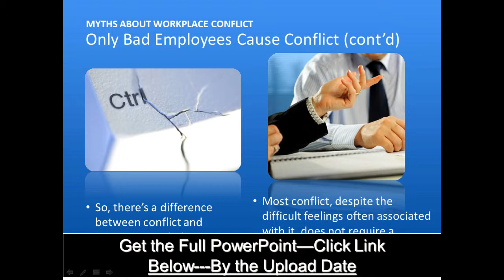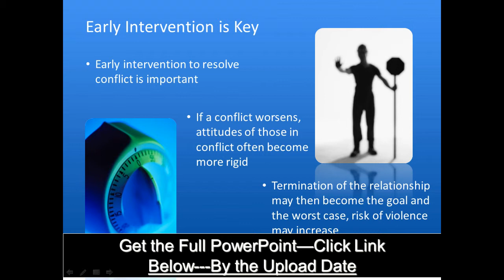Dealing with Workplace Conflict: Learn How to Deal with Conflict in the Workplace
- Does dealing with workplace conflict cause you to cringe, make you want to retreat to your office, and hope your employees 'work it out' on their own? If so, you're not alone. However, if that's the case, you're also missing out on a wealth of opportunities to strengthen your team and bring two opposing forces together to improve the way work is completed or tasks are completed. Some leaders who understand the dynamics of dealing with workplace conflict have also found that new goals are realized and an improve model of operation developed as a result.
The difference between companies that experience improvements in the aftermath of conflict among is employees is how they set about dealing with workplace conflict.
Conflict arises from incompatible ideas, demands, and perceptions. Conflict is normal and when dealt with in the proper manner, can lead to benefits that would not normally occur for any organization and its employees.